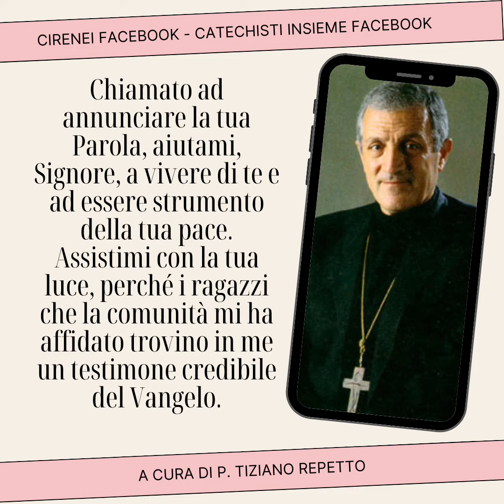DON TONINO BELLO - VESCOVO